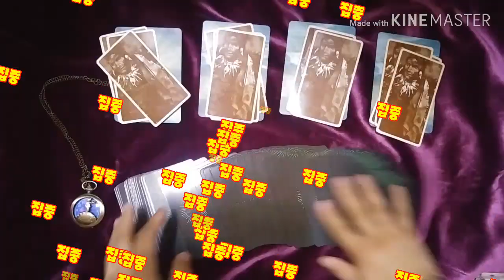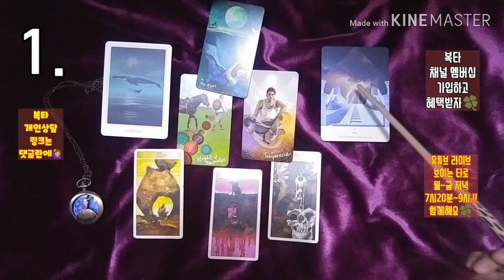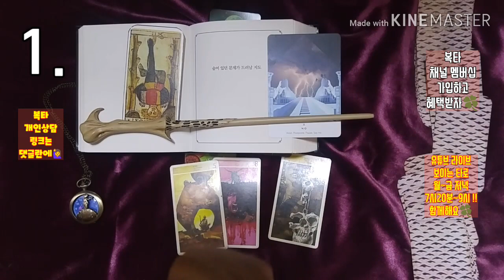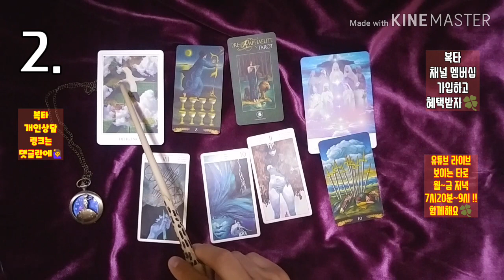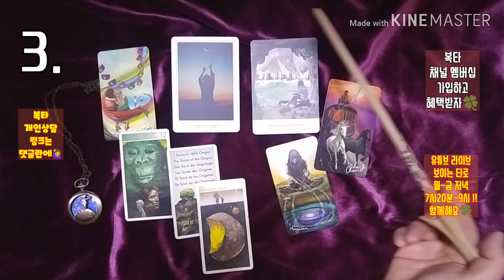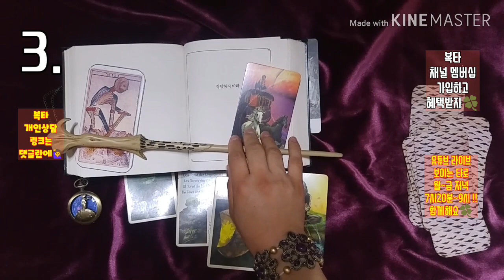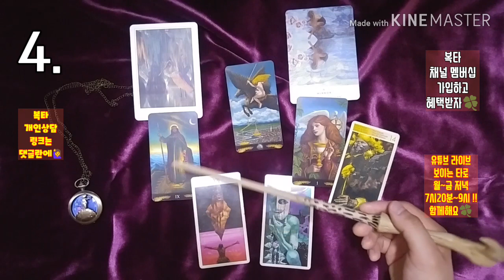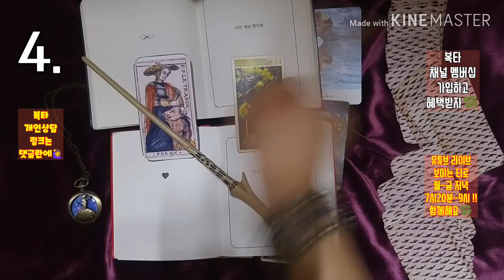[복타] 타로. 2020.7월 둘째주 운세. 미리 살아보는 한 주. 7월 둘째주(07월 06일~07월 12일)👍👍!!